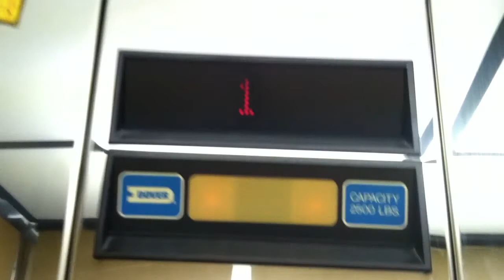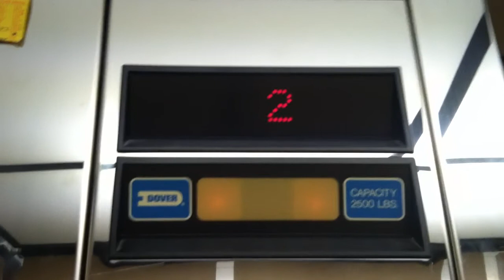Dover Elevator - 1 Willowbrook Court - Petaluma California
I like the shiny finish on the metal. Weird yellow tag from the ceiling.